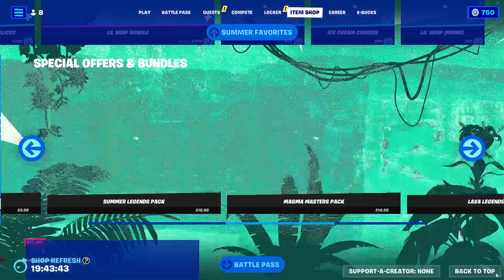FORTNITE ITEM SHOP (SUNDAY, JULY 9, 2023)